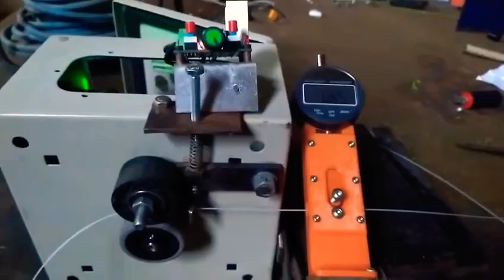Testing extruder for 3D printer filament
Testing extruder for filament